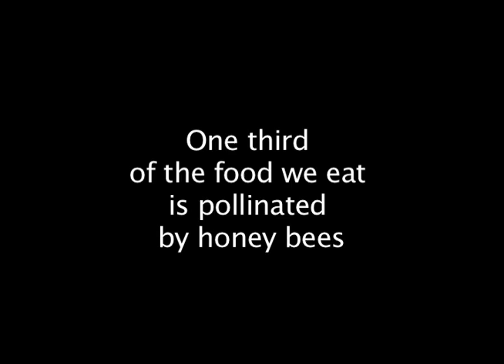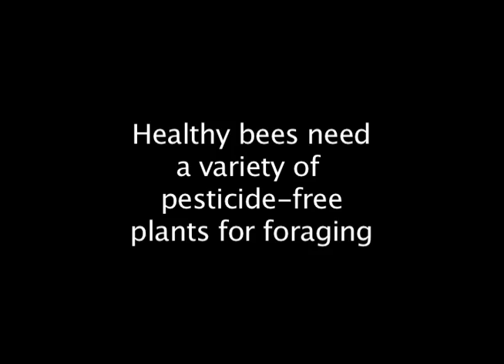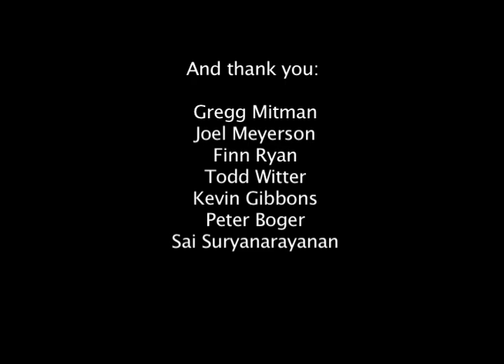Beekeeping in Wisconsin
Since 1965, Eugene Woller has been keeping bees in Mt. Horeb, WI. His love of bees and beekeeping has made his life's work joyful, but beekeeping has changed. The life of the bee is in danger. Colony Collapse Disorder, monocropping, varroa mites, and pesticide use have made beekeeping more difficult. Because bees are responsible for pollinating one third of our food supply, it important we do what we can to protect this important insect.

Produced by Sara Randle and Heather Swan

Part of the series "Landscapes of Health: Stories of Health and Place"

Series by the Center for Culture, History, and Environment (CHE), a research center within the Nelson Institute for Environmental Studies at the University of Wisconsin-Madison.